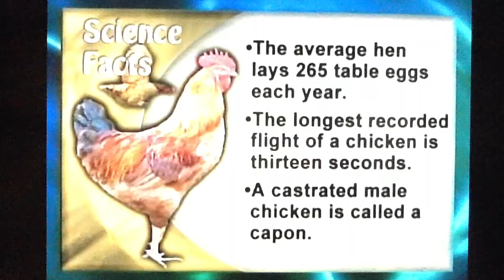HOW CAN TEACHERS ASK STUDENTS IF HUNGRY, BULLIED, IN-CRISIS?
Anonymous %percentage Polling GIVES KIDS A VOICE to Cry Out for HELP in Class & School! Teacher-Safe2Ask&Answer %poll-ASK: HOW MANY HUNGRY, BULLIED, IN-CRISIS?Anonymous Percentage Poll how many kids are in crisis at your school? In your town? HOW IT WORKS: RANDOMIZED-RESPONSE Anonymous-Polling - When asked a private question, flip a coin before answering. Answer "yes" for tails and truthfully if heads. A yes might reflect the toss of the coin or ones true experience, there's no way to tell! Half who answer "not" to "Have you ever ???'ed?" will answer "yes" although they haven't. The number who did not do ??? is double the number saying "no"- So if 20% of the population surveyed said "no, then the true fraction that did do ??? is 40%! THAT'S ALL THERE IS TO IT!

1. CRITICAL FOR TRUE CLASSROOM INCLUSION - Students use COINS To respond to questions anonymously -ALL KIDS- Exceptional Students (ESE) special needs & gifted are often shy about class participation - being always right or always wrong sets one apart - NO MORE! Exceptional Student Education ESE - COMPLETE INCLUSION for special needs and gifted kids is now possible! TAKES NO MORE EFFORT THAN REGULAR SHOWING OF HANDS! STUDENTS RAISE HANDS OR DON'T IN RESPONSE TO QUESTIONS - Educators GLANCE at the room and quickly gauge the response!

2. EMERGENCY - IMMEDIATE ASSESSMENT OF SITUATION FOR TRIAGE! EMERGENCY! Give kids a voice for when help is needed. Our KIDS are ON FIRE right NOW! We need step over this inconvenient truth blindly No More! One in Five - 1 in 5 - The U.S. Governemment Federal Statistic of ONE IN FIVE is ***Child-on-Fire-Freaking*** CRAZY!

READY for the CLASSROOM and AUDITORIUM - TODAY! Every class, every day kids can use this to answer BOTH regular and sensitive questions! The benefits for ESE and classroom inclusion are huge but the ONE-IN-FIVE situation is an all-out EMERGENCY that demands IMMEDIATE action! This lets us KNOW right now EXACT NUMBERS on KIDS IN CRISIS! There was no way to know before, now there is. Before we had no way of asking and learning the truth, now we DO! Will we continue sticking our collective heads into our warm Florida sand have or flip our coins and face the truth? MORALLY - This is NOT a Choice! Well?

WE STEP OVER BODIES EVERY TIME we hear and do nothing about ONE IN FIVE KIDS VICTIMIZED BEFORE 18 - We have been stepping over the writhing-in-pain bodies of our own and others children for far too long - Every time we ignore the stark statistic of ONE IN FIVE KIDS WE HAVE JUST STEPPED OVER ANOTHER BODY. In the past, perhaps this was because we felt we had to, or because everyone else was doing the same, or because we didn't believe anything could be done other than to simply step over their bodies, pretending blindness - Now we can give the secret child in everyone, especially kids, a way to reach out. Our children are on fire and burning and we need step over them blindly No More!

DO STUDENTS HAVE TO FLIP A COIN FOR EVERY QUESTION? - NO! A randomizing coin-toss-flip is needed just once per question or just once for thousands of questions - its up to the questioner.

HOW IS IT ANONYMOUS? A yes might reflect the toss of the coin or ones true experience, there's no way to tell! Half who answer "not" to "Have you ever ???'ed?" will answer "yes" although they haven't.

HOW DOES ONE CALCULATE THE PERCENTAGES? The number who did not do XXX is double the number saying "no"- So if 20% of the population surveyed said "no, then the true fraction that did NOT do ??? is 40%!

WHAT IS THE COST? - ZERO! No-cost, Free

IS IT FOOLPROOF? - YES! The flip result is kept private and is known only to the student answering the question.

IS THIS JUST FOR SENSITIVE QUESTIONS! - NO! MOST class questions should be asked anonymously this way in order to encourage participation and inclusion of ALL students.

DOES IT TAKE LONGER COMPARED TO REGULAR HAND-RAISING? - NO! One quick glance!

NATIONWIDE 1 IN EVERY 5 KIDS IS CRIMINALLY VICTIMIZED BEFORE 18 - We have inexcusably been stepping over the writhing-in-pain bodies of our own and others children and blindly ignoring the reality of what this statistic means because we feel we have to, because everyone else is doing it, and because we don't believe anything can be done about it, so we pretend blindness - We Need be Blind No More! Morally this is not a choice - Until now we simply had no way of knowing the truth, now we know how to ask and find answers! We will soon see a mind-set of; "Our Kids are on Freaking-fire!" drive demand the creation of NEW PROGRAMS! 1. Statistics just aren't believed accurate and go in one ear and out the other, for years! - THESE STATS WILL SCREAM! 2. Public thinks 1 out of 5 (or worse) applies to "other" kids, not ones own classroom, school & community! Stop Bullying and Cyber-bullying in our schools - Now!

Speaker: Michael Sirbola - NOT MR. ROGERS! School Board of Broward County Meeting, August 7, 2012